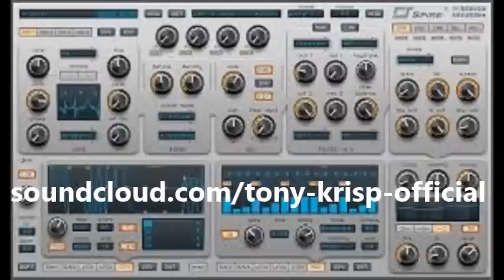Hozier-Take me to church (Tony Krisp remix)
My remix of Hoziers monster anthem..Just some beats to make it a little floor friendly..Enjoy. TonyKrisp